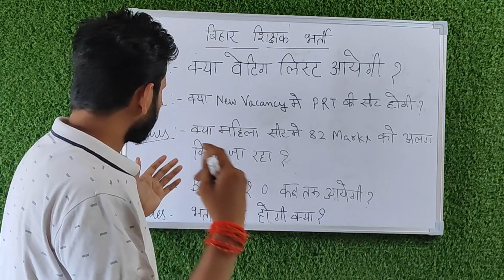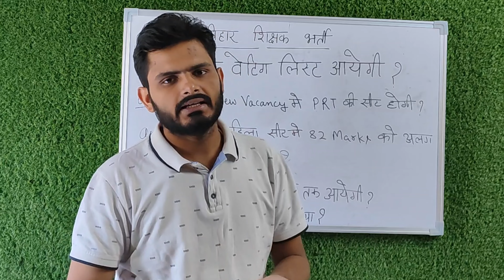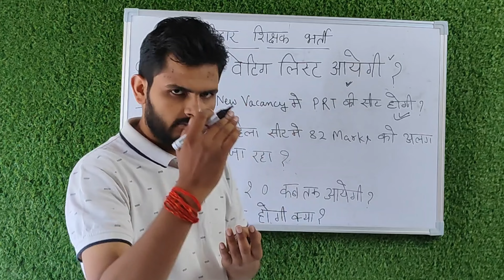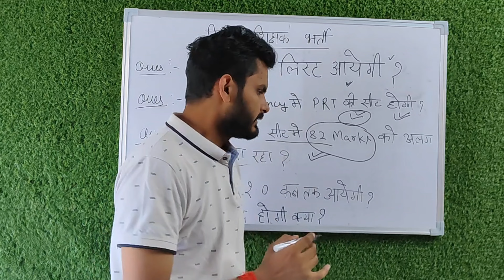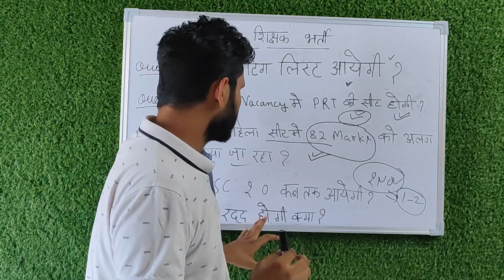📢 😭 82 अंक बाली महिला को हटाया जा रहा |😭 क्या BPSC TRE रद्द होगी ?। अब WAITING LIST नही आयेगी 😭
Document re upload kaise karna hai Document me sudhar kaise karen Bpsc tre document kaise upload karen Bpsc tre document me correction Bpsc tre dakshta patrta Bpsc tre 12+deled bpsctredv Document verification Bpsc teacher cutoff Bihar 7th phase cutoff Bihar teacher ans key Bpsc teacher cutoff 2023
Bihar shikshak bharti cutoff
 Gk digital classes
 StudyWithAshish
Sachin sir
Rohit sir
Ranjitias

bpsc teacher cut off bpsc teacher cut off 2023 bpsc cut off teacher bpsc prt cut off 2023 bpsc teacher cut off today cut off bpsc teacher